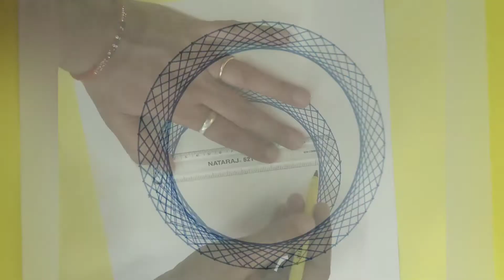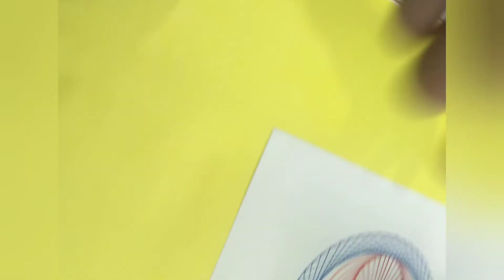R.S Arts Line Illusions By : Rachna Sindhwani